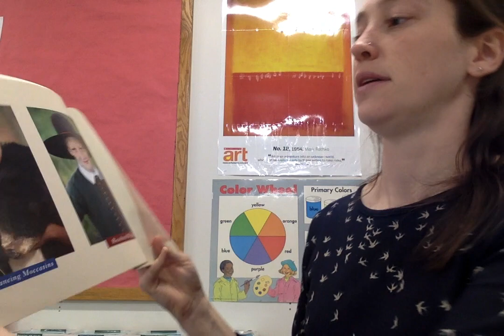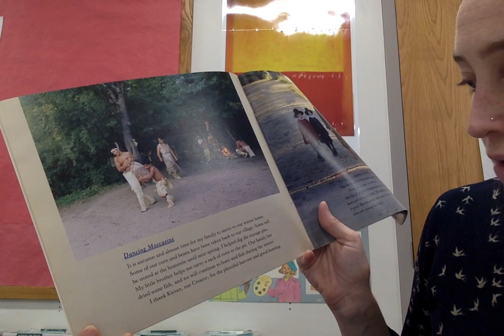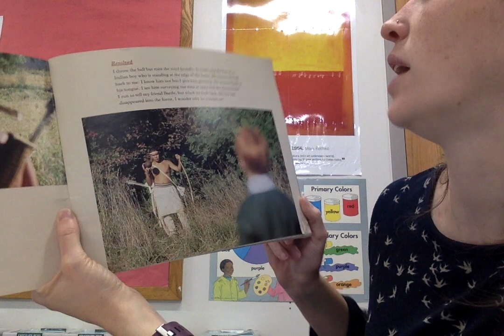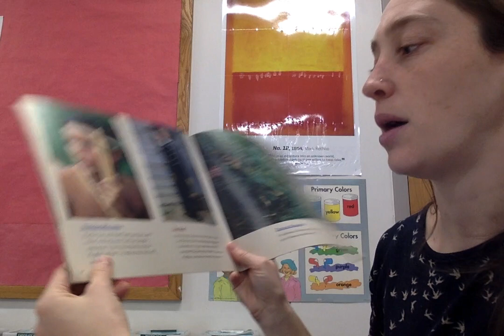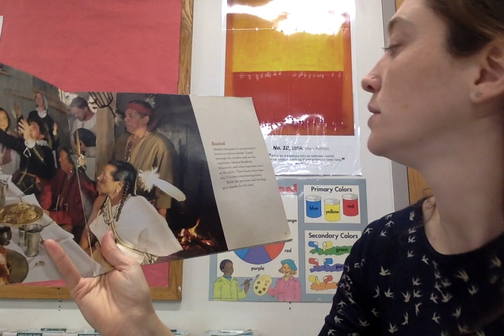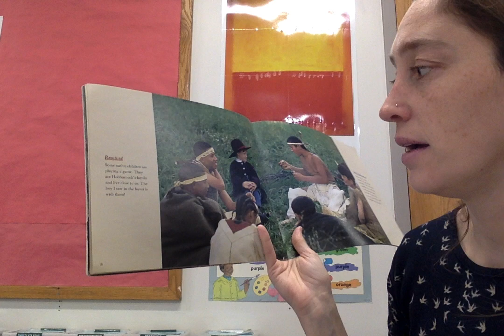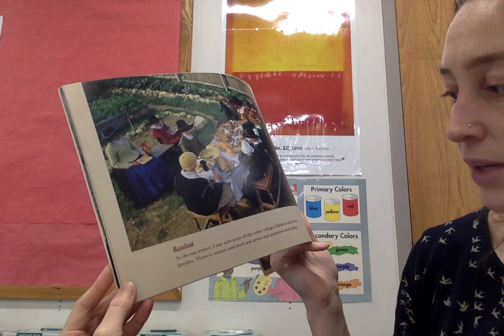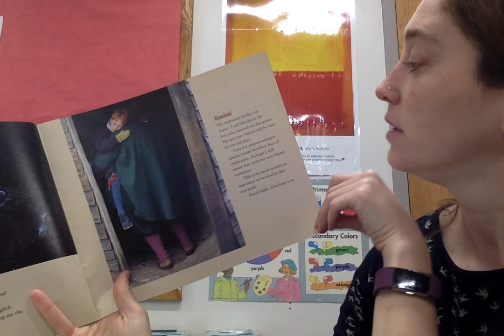Giving Thanks by Kate Waters Read Aloud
Giving Thanks: The 1621 Harvest Feast
By Kate Waters
Photographs by Russ Kendall